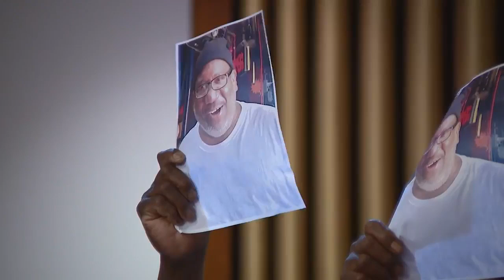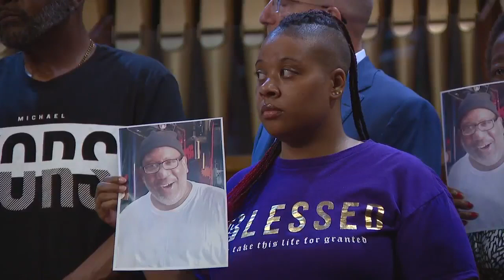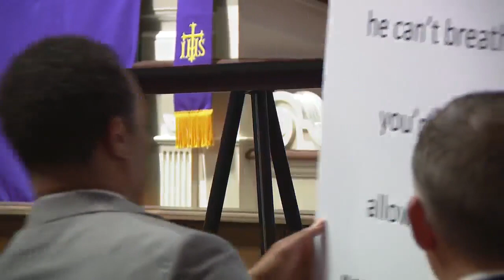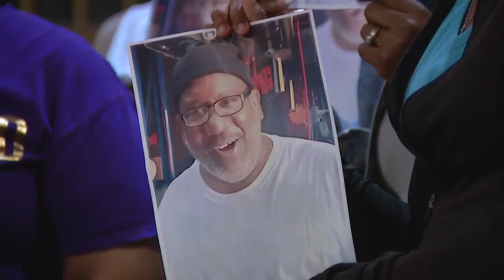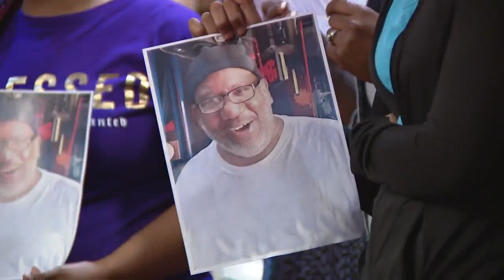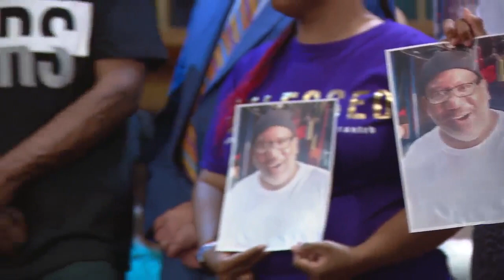I Can't Breathe."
LIVE: Civil Rights Attorney Ben Crump Is Joining Frank Tyson's Family. He Died In Canton Police Custody After Video Showed An Officer With A Knee On His Neck.